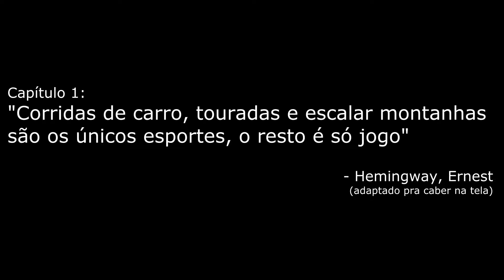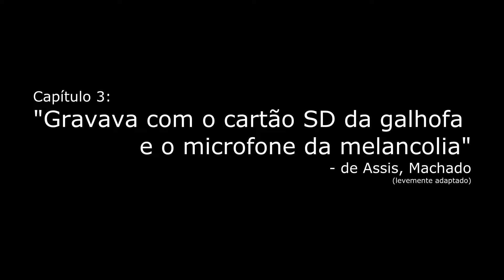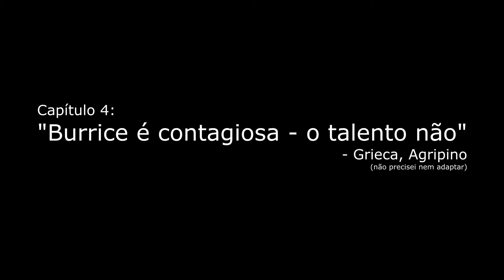BMW em Osterreichring - Um curta metragem (Automobilista)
NÃO DEIXE DE VER A DESCRIÇÃO DO VÍDEO

Sobe o canal:
Pra quem gosta de simuladores de corrida, meu canal é um prato cheio. Eu as compartilho de uma maneira diferente: não apenas coloco o gameplay gerado diretamente do jogo, mas também com o foco principal no meu ponto de vista (gravado com uma Sony Action Cam). A visão que vocês têm nos vídeos é a mesma que eu tenho na hora de correr (inclusive com minhas intermináveis dores no pescoço). Acho que isso ajuda na imersão. Também costumo comentar bastante durante as corridas, isso as deixa menos sonolentas, mesmo que eu esteja andando sozinho, em último lugar, em Summit Point.

Computador:
3 Monitores Dell de 23''
Placa mãe: H81M ASUS
Processador: Intel i5 4570
VGA: Geforce 780 Ti Classified Dual Bios
HD 1TB Western Digital SSD 240gb da Kington
Mem Ram: 16GB DDR3 1600MHz Corsair
Fonte: CX600 Corsair

Cockpit:
Motor Fanatec CSW V1 -
Volante: BMW GT2
Volante Lotse Formula
Volante Cockpit Extreme NASCAR
Pedal: Fanatec Elite
Câmbio H: TH8 Trustmaster
Câmbio Sequencial: Derek Speare Designs Pro Sequential
Banco: Cockpit Extreme  EXR-ST
Suporte pra volante: Cockpit Extreme EXR-S.

Som e Imagem
Câmera POV: Sony Action Cam AS15
Audio: Gravador De Voz Sony-PX333
Microfone de lapela Audio Technica Atr3350is

Softwares usados:
Sony Vegas v10.02